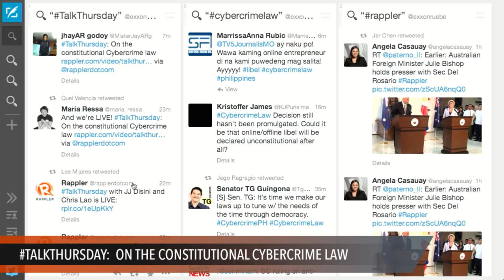TalkThursday: On the constitutional Cybercrime law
More videos on Rappler Follow Rappler for the latest news in the Philippines and across the globe. Rappler talks to top technology law expert JJ Disini and lawyer Chris Lao, a cyber bullying victim on the Cybercrime law Follow Rappler for the latest news in the Philippines and around the world.